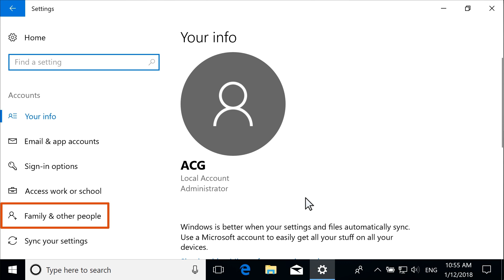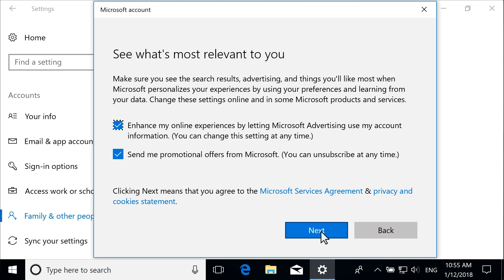Come creare un account connesso a Microsoft per Windows 10 | HP Support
Istruzioni per creare un nuovo account connesso a Microsoft per Windows 10. Per ulteriori informazioni su come resettare la password o gestire l’account da un dispositivo diverso in qualunque momento, visitare il nostro sito di supporto